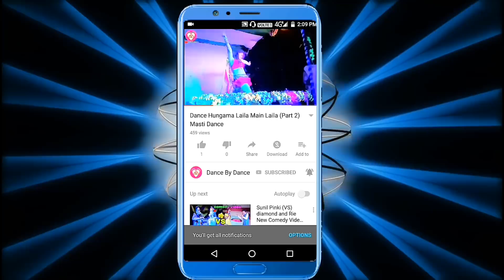মানুষ যে আজ আর নেইকো মানুষ দুনিয়াটা শুধু স্বার্থে sad song video (Dance By Dance)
.Original Credit Lavel.

Bangla movie bolidan
Song : manush je aaj aar nei ko manush-
Singer : Kumar Sanu
Lyrics : Pulak Banerjee

Camerai_Santanu Hazra
video editing_Santanu Hazra
 video actors_ master funtos
side actor master_Bidyut
program parichalana master_Posanjeet
 gosho kar master_diamond.

ENJOY GUYS DANCE BY DANCE/YOU TUBE CHANNEL VIDEO❤👌👍